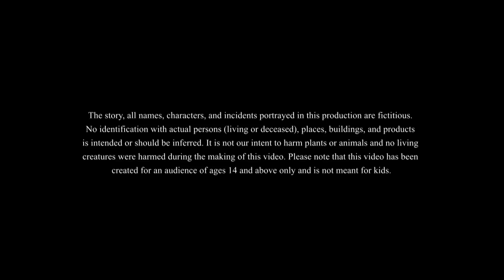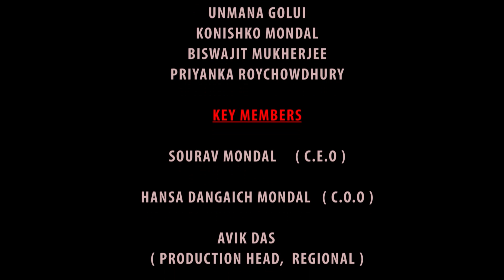सफेद चंदन की चोरी | Hindi Kahani | Hindi Moral Stories | Hindi Kahaniya | THE TREASURE HUNT!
चंदन की चोरी | Hindi Kahani | Hindi Moral Stories | Hindi Kahaniya | Hindi Fairy tales, सफेद चंदन की तलाश में || THE TREASURE HUNT! This Story is to find a jungle of white sandalwood.
This is our new hindi kahani
© Reserved to SSOFTOONS®